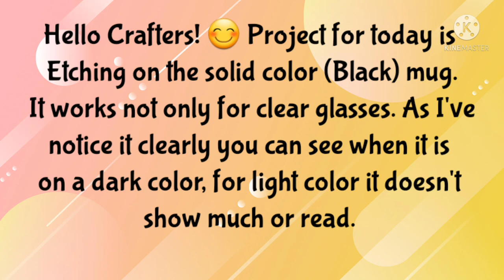ETCHING: GLASS ETCHING ON A DARK COLOR MUG ♡ UNICAHIJA CREATIONS ♡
Hi Everyone! Welcome to UnicaHija Craft Room. :-) Sharing to you my creations from Cricut Machine (Explorer Air 2 and Maker), Heat press and sewing and many more.

Oracal Permanent Vinyl -

Transfer Tape - from Dollar Tree/Dollarama
Black Mug - from Dollar Tree/Dollarama

"WHEN YOU BUY HANDMADE YOU SUPPORT A DREAM!"